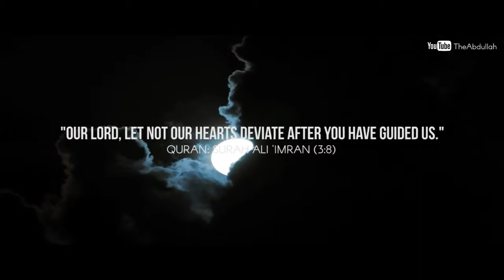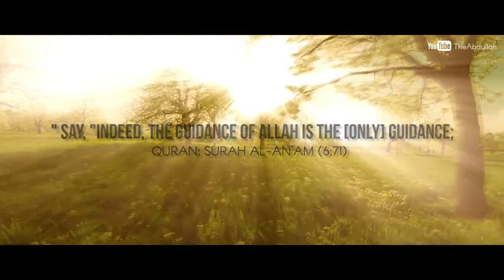The Guidance of ALLAH Mufti Menk Must Watch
The Guidance of ALLAH   Mufti Menk   Must Watch All the videos I upload here are based on the assumption that Islamic knowledge is supposed to be shared, We hope you gain lots of beneficial knowledge from our work.